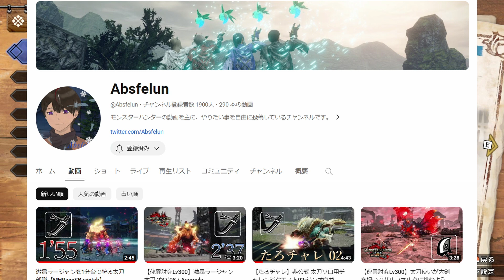非公式 太刀ソロチャレンジクエスト03: 怨嗟響めくマガイマガド feat.Absfelun【MHRiseサンブレイク】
(再up)